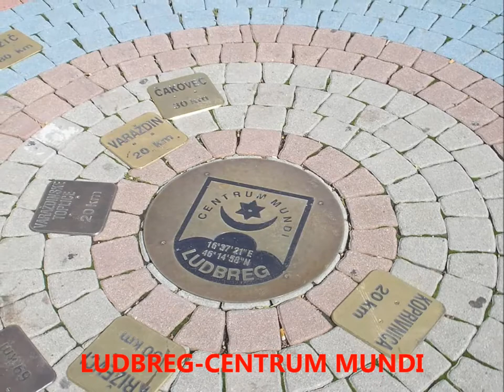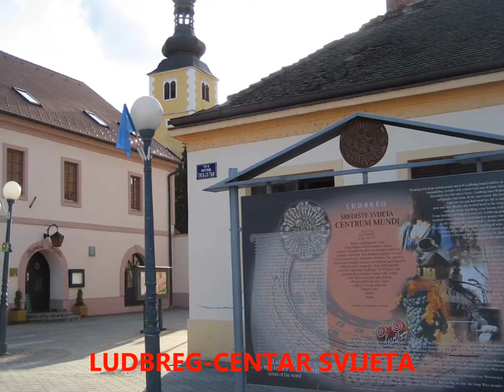Varazdin county Croatia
Enjoy in Croatia!